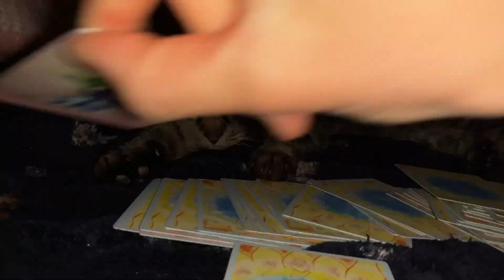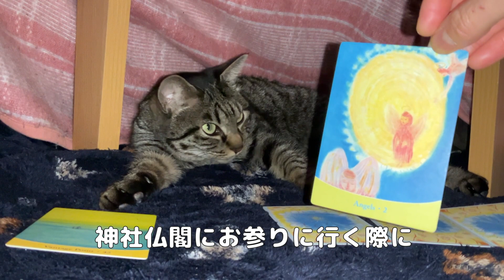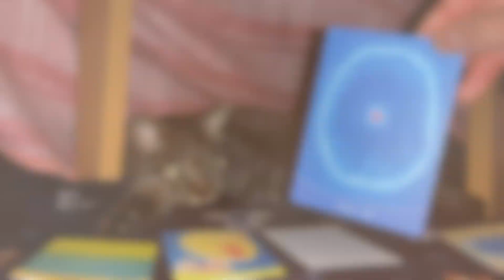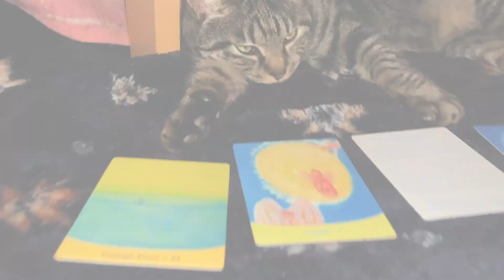【猫動画】コマぴ占い🎴🔮：2024年建国記念日の占い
今回は５択だよ！
カード選びも久々頑張ったから、選ぶところも見てみてね！w

オープニングから選択 0:00〜

１番：0:57
２番：1:23
３番：1:49
４番：2:18
５番：2:45

※コマのインスピレーションをお伝えしているよ。
楽しんでね！